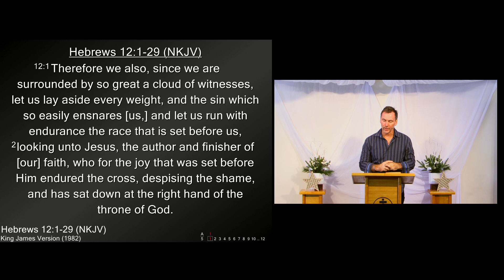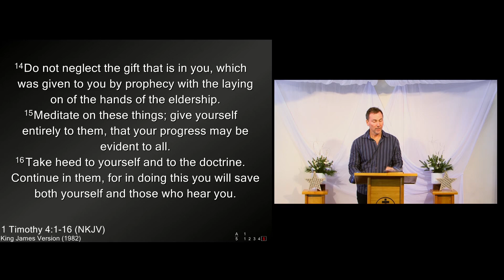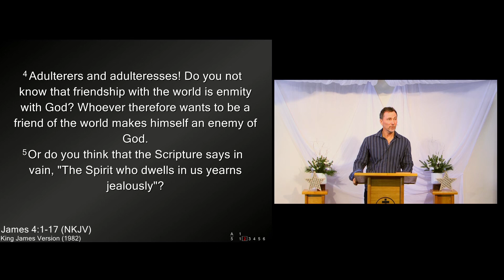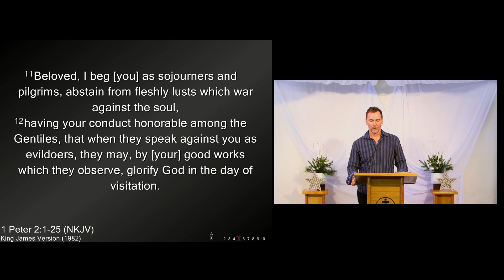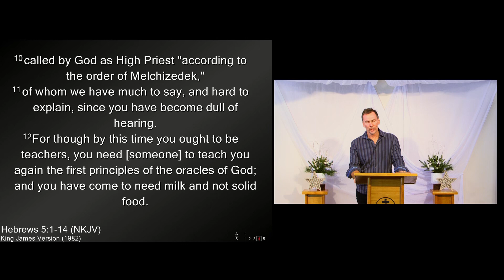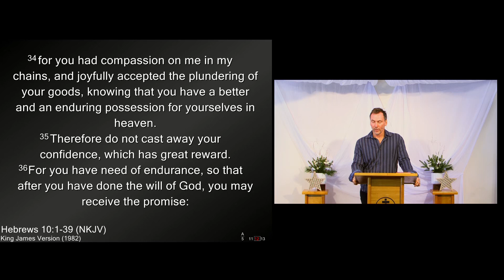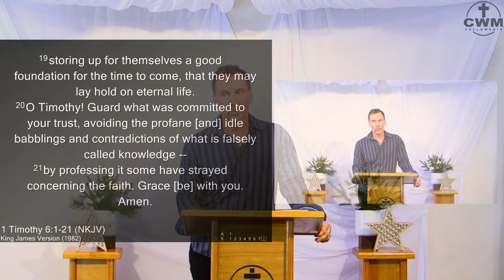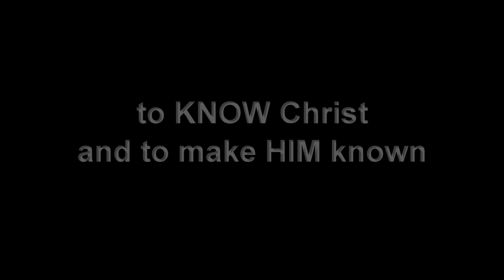The Race Set Before Us — Mike Holyoak